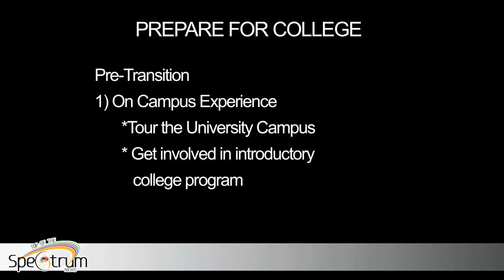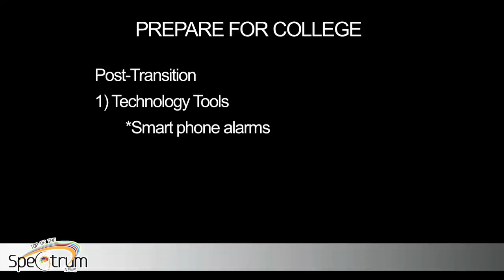College "tricks" essential for those with Aspergers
Guest: Dr. Marc Ellison/Executive Director West Virginia Autism Training
Jennifer and Samuel Allen discuss College and Asperger Syndrome with Dr. Marc Ellison. Dr. Ellison shares insights and suggestions from topics such as social skills to college preparation in this edition of Top of the Spectrum News.